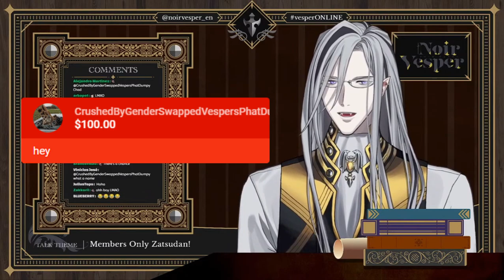Vesper addresses his gender swap artistic preference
Source : 【 Just Chatting 】Testing out the new audio interface, come see if it got better!

It was an objective preference after all.. right? We trust you Vesper.